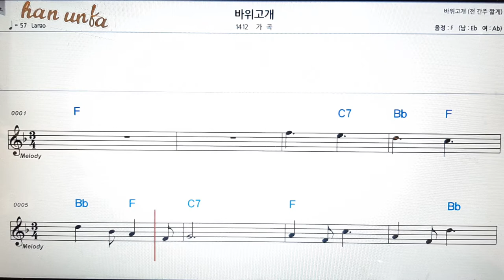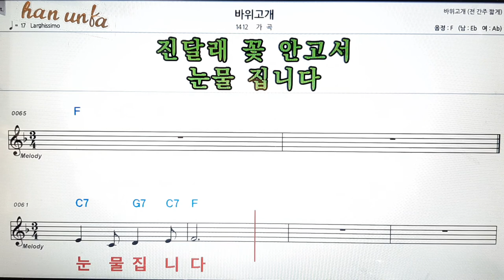바위 고개/가곡👍노래 반주, 코드 악보,가라오케💋Karaoke*Sheet Music*Chord*MR